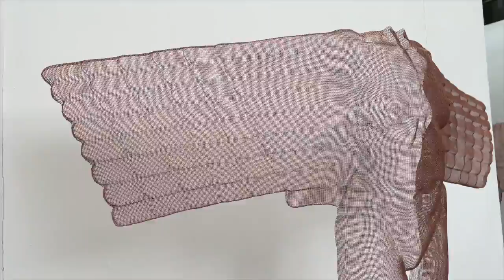'AURANGEL' 2021 Angel-Sculpture by David Begbie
'AURANGEL' 2021 is an angel sculpture made from bronze-mesh, suspended or wall-mounted with dimensions 107 x 127 x 17 cm (in inches 42' x 50' x 6 3/4').